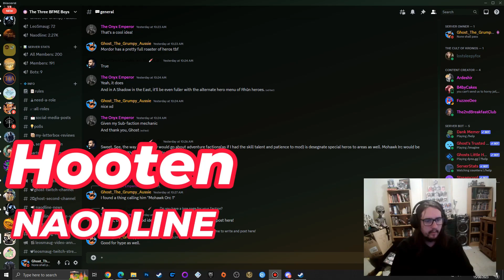Ratchet and Clank 3 PS2 - Walkthrough - Tyhrranosis - Big Boss Battle #6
Ratchet and Clank 3 PS2 - Walkthrough - Tyhrranosis - Big Boss Battle

- Dyastro
- Nadoline

Support List
- Crusader
- Milky tit
- Liz

Channel links:
Social Media Accounts & Other links

Letterbox Reviews
- Henry Portrait of a Serial Killer

YouTube Video Links (LOTR Channel)

Playlists Links
Download Links
N/A